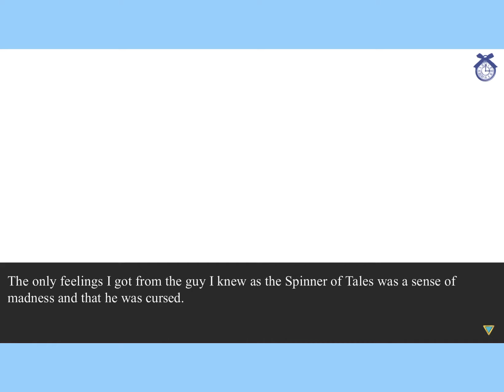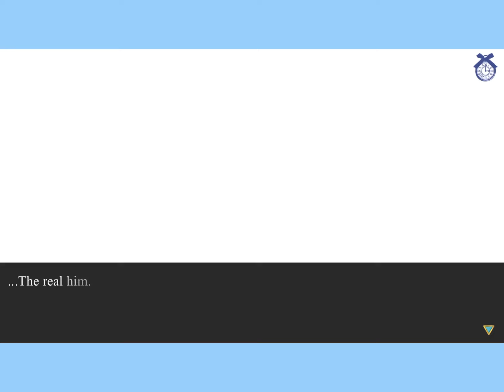Chapter 12 Neil Mirror Route | Lost Alice